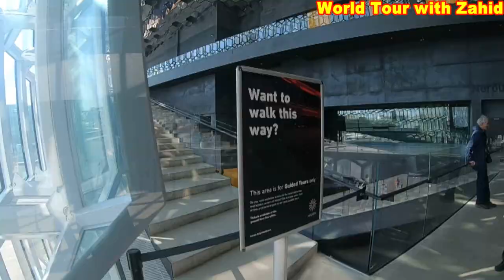Harpa Concert Hall & Conference Centre Iceland | Shops in Harpa Concert Hall | Vlog #5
Harpa concert hall and conference centre is very famous tourist attraction in Reykjavik Iceland because of its glass infrastructure. The shops for tourists in this  hall are very expensive.